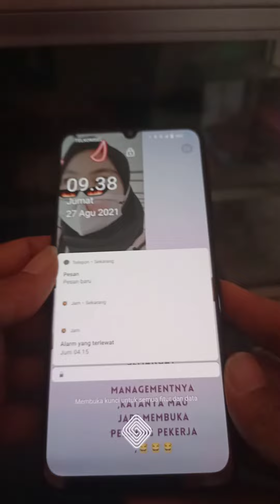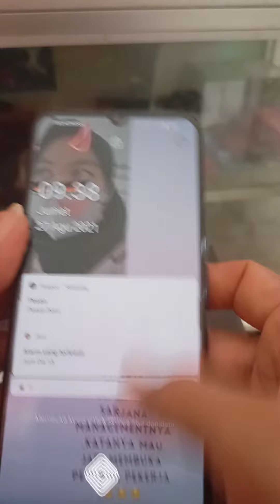cara ajaib sembuhkan vivo Y12se bootlop.simak videonya